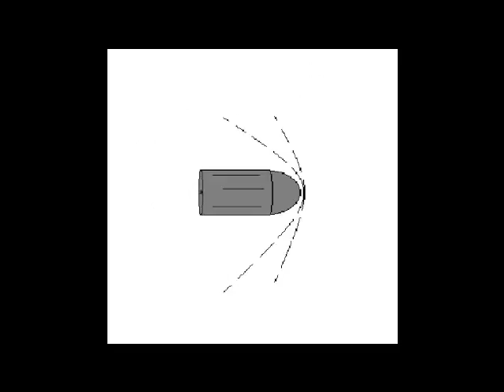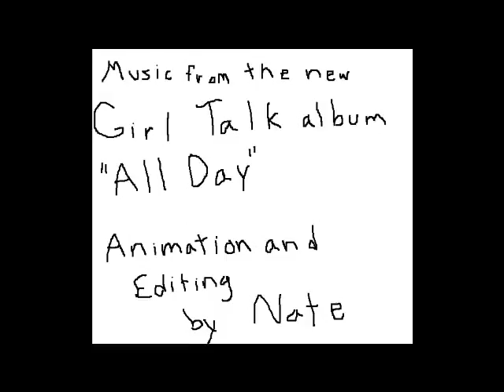Shoot Off -- An animated short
All hand drawn in MSPaint using a laptop touch mouse. The bullet flying across the screen is over 75 separate images. Oofa.